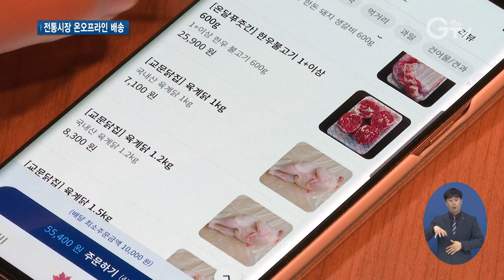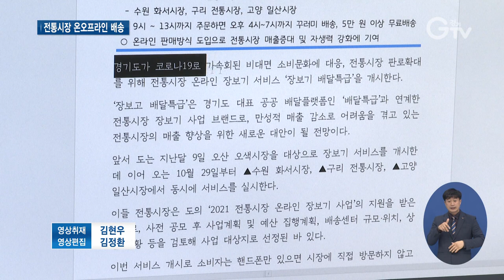이젠 전통시장도 비대면으로..`장보고 배달특급’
[앵커멘트]
코로나19로 인해 소비문화도 비대면 방식으로 바뀌고 있는데요.
경기도가 온라인으로 전통시장을 이용할 수 있는 ‘장보고 배달특급’ 서비스를 개시했습니다.
구영슬 기자가 현장 취재했습니다.

[리포트]
스마트폰 어플리케이션을 통해 전통시장에서 판매하는 식재료를 구매합니다.
시장에 직접 방문하지 않고도 온라인으로 손쉽게 주문해 결제만 하면, 앉은자리에서 배송까지 이뤄집니다.
코로나19로 인해 비대면 방식으로 바뀌고 있는 소비문화에 발맞춰 경기도가 내놓은 경기도 대표 공공 배달플랫폼 ‘배달특급’과 연계한 ‘장보고 배달특급’ 서비습니다.

[인터뷰] 백정원 / 구리시 인창동
“직접 안 나가도 되고 시간도 절약되고 온라인으로 간단하게 (주문)해서 저희 집 앞까지 오면 좋죠. 코로나 걱정에서도 좀 해방되는 것 같아서 좋아요.”

[인터뷰] 조종덕 / 구리 전통시장 상인회장
“우리 상인들이 비대면 시대에 장보고 배달특급을 통해서 상인들의 매출이 많이 증대되리라 생각합니다.”

전통시장 온오프라인 배송시스템으로, 경기도가 지난달 9일 오산 오색시장에 이어 지난 29일 수원 화서시장과 구리 전통시장, 그리고 고양 일산시장에서 동시에 개시했습니다.
배달특급 어플리케이션에서‘전통시장’ 코너에 접속하면 위치기반으로 이용자 주변에 배송 가능한 시장정보가 자동으로 제공되고.
당일 오전 9시부터 오후 1시까지 주문하면 오후 4시부터 7시 사이 순차적으로 꾸러미 배송이 이뤄집니다.
결제금액이 5만 원 이상일 경우, 무료 배송도 진행됩니다.

[인터뷰] 조장석 / 경기도 소상공인과장
“전통시장에서도 온라인 장보기를 할 수 있다는 게 가장 큰 장점이고요. 배달특급을 이용해서 상인들 뿐만 아니라 소비자도 공4동으로 이익을 볼 수 있게끔 했습니다.”

경기도는 참여시장 확대와 활성화를 위해 내년엔 5개 시장을 추가해 ‘장보고 배달특급’서비스를 지원한단 구상입니다.

[자막]

1.구리 전통시장

2.코로나19 비대면 방식…‘장보고 배달특급’

3.[인터뷰] 백정원 / 구리시 인창동

4.[인터뷰] 조종덕 / 구리 전통시장 상인회장

5.오산 오색시장, 수원 화서시장, 구리 전통시장, 고양 일산시장에서 개시

6.꾸러미 배송 등 제공

7.[인터뷰] 조장석 / 경기도 소상공인과장

8.영상취재 : 김현우영상편집 : 김정환